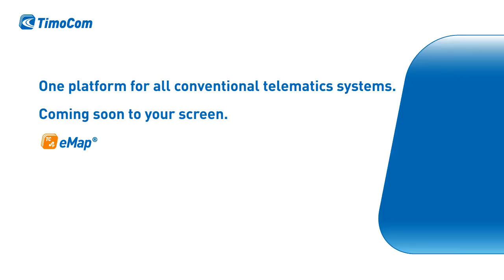The new TC eMap® (Trailer EN)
A preview on TC eMap®, The powerful route calculation and tracking solution from TimoCom.